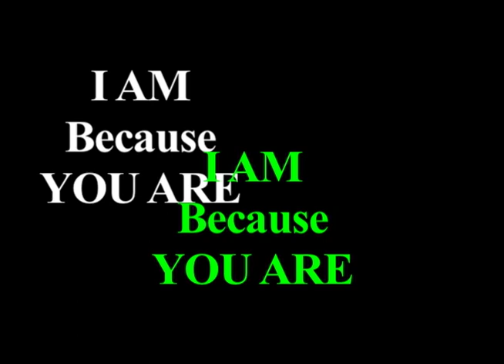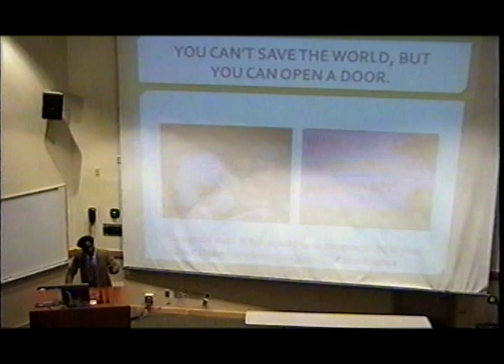I AM BECAUSE YOU'RE!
Joseph Kaifala calls on youths to give a little bit more to their communities and ask educational institutions to train the youth in the concept of ubuntu; a sense of service to others and to the community.